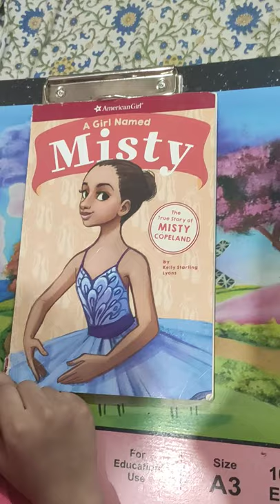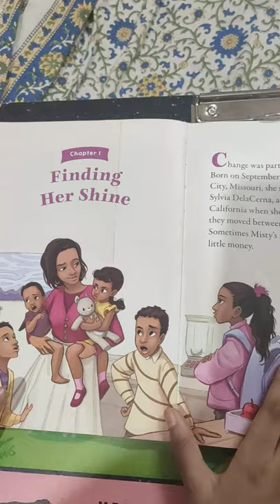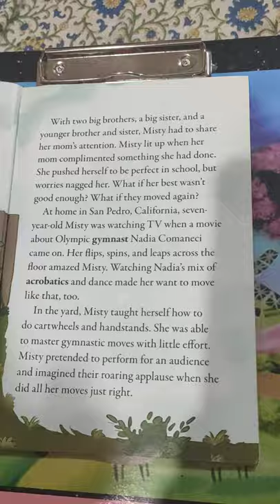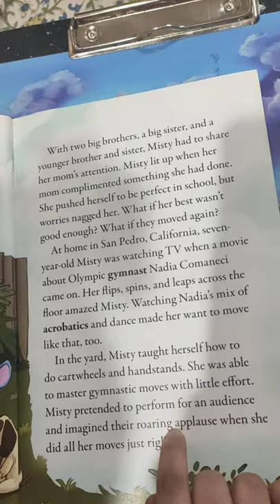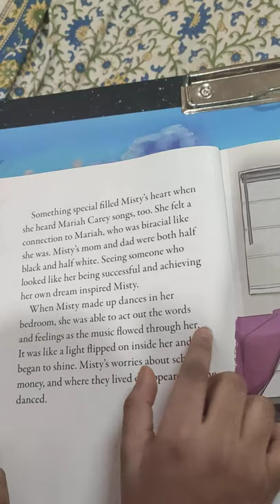Kids story- A girl named Misty Chapter 1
Written by Kelly Starling Lyons